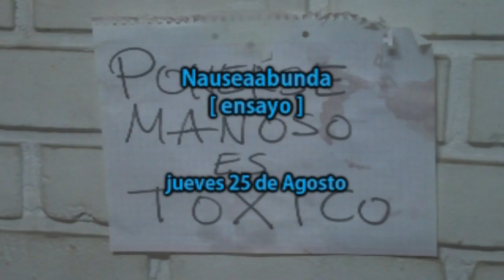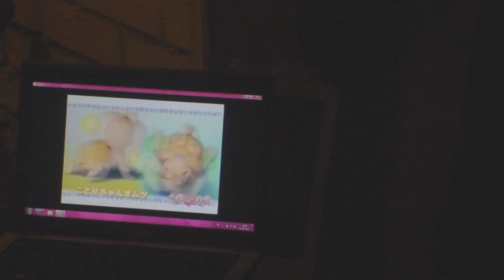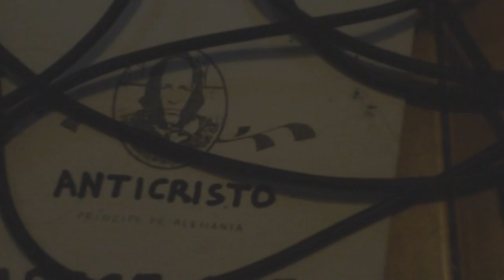NAUSEAABUNDA - Ensayo [25 de junio / 2011]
Thanatoloop - Coni Leik - Johnny Pestaclia